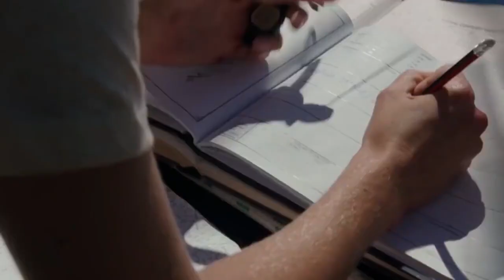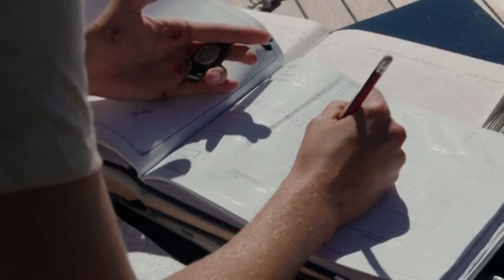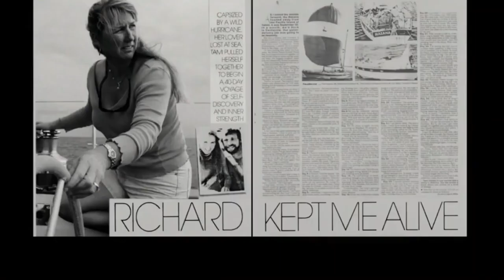A Girl's Willpower Helps Her To Survive On The Sea For Forty Days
This movie is about a girl's willpower who survives on the sea for 40 days when her yacht gets damaged due to a strong hurricane. She uses her willpower to be courageous on the sea and at last, she is saved by some of the people on a ship.